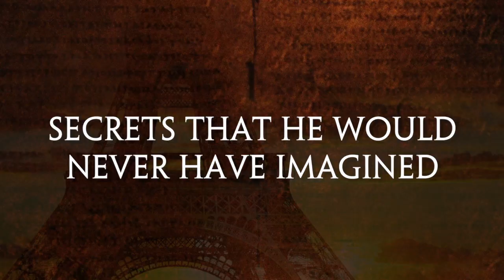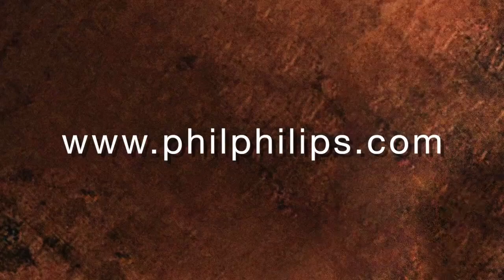Cinematic Book Trailer of Mona Lisa's Secret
A Historical Art Theft Mystery & Suspense Novel.

Over 2 million page reads.

From No. 1 Best Selling Author Phil Philips.

Joey is the great-grandson to Vincenzo Peruggia the man who stole the original Mona Lisa painting in 1911. Along with his girlfriend, Marie, an art connoisseur. He stumbles across his father’s secret room, and finds himself staring at a replica of Da Vinci’s most famous masterpiece.

BUT IT IS NO FAKE …

The Louvre has kept this secret for over one-hundred years, waiting for the original to show up and now want it back at any cost.

With Marie held hostage and the Louvre curator and his men hot on his trail, Joey is left to run for his life, in an unfamiliar city, with the priceless Mona Lisa. Formulating a plan to get her back, Joey discovers hidden secrets within the painting. Secrets that he could never have imagined.

In this elaborately plotted, fast-paced thriller, Phil Philips takes you on a roller coaster ride through the streets of Paris and to the Jura mountains of Switzerland, to uncover a secret left hidden for thousands of years …

Fans of Dan Brown's, da Vinci code will love Phil Philips Mona Lisa's Secret.

Purchase Kindle, Paperback, Hardback, or Audio on Amazon.

Amazon America:

Amazon UK:

Amazon Australia:

Amazon Canada: